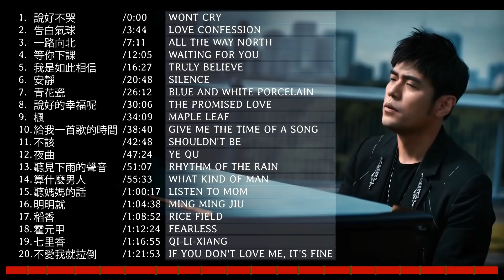周杰倫好聽的20首歌 Best Songs Of Jay Chou 周杰倫最偉大的命中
Jay Chou Song List
 1. Wont Cry
2. Love Confession
3. All the Way North
4. Waiting For You
5.truly believe
6. Silence
7. Blue and White Porcelain
8.  The Promised Love
9.Maple Leaf
10. Give me the time of a song
11. Shouldn't Be
12. Ye Qu
13. Rhythm of the Rain
14. What Kind of Man
15. Listen to Mom
16. Ming Ming Jiu
17.Rice Field
18. Fearless
19. Qi-Li-Xiang
20. If You Don't Love Me, It's Fine

1. 告白氣球
2. 一路向北
3. 周杰倫 (with 楊瑞代)【等你下課 】
4. 【給我一首歌的時間】
5. 【不該 】
6. 【夜曲 】
7. 聽見下雨的聲音
8. 安靜
9. 青花瓷
10. 算什麼男人
11. 聽媽媽的話
12. 明明就
13. 說好的幸福呢
14. 楓
15. 稻香
16. 霍元甲
17. 七里香
18. 不愛我就拉倒
19. 擱淺 官方完整
20. 晴天